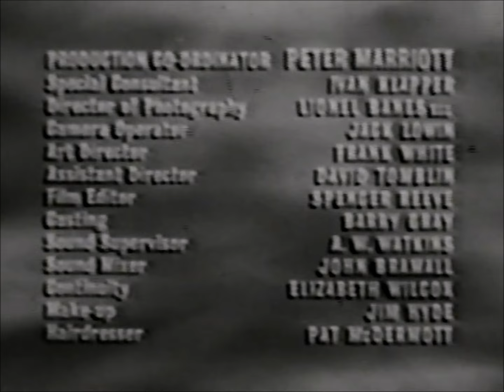▶ "One Step Beyond": Nightmare. (rare episode)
SEASON (3) EPISODE (34). June 27 1961.